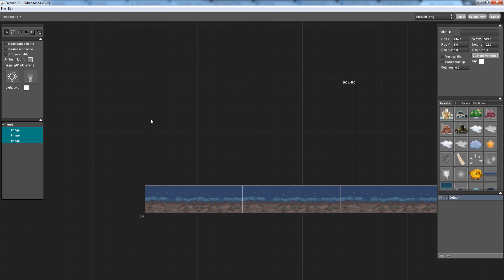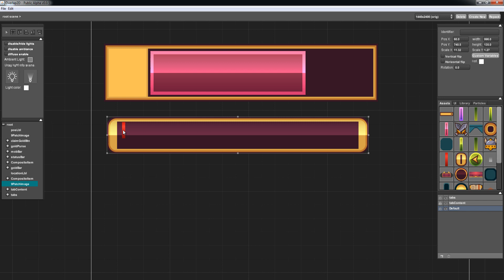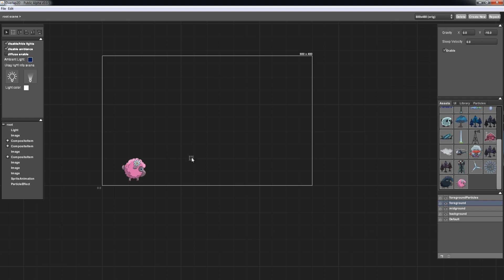Overlap2D - UI and Level Editor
Promo video of features starting from version 0.0.5